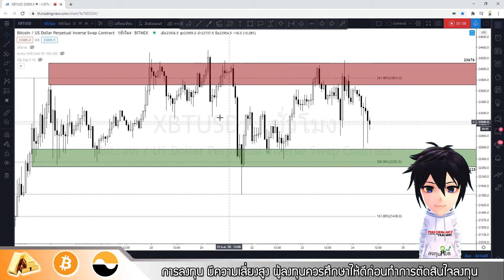วิเคราะห์ภาพรวม Bitcoin ประจำวันที่ 24 ธันวาคม 2563